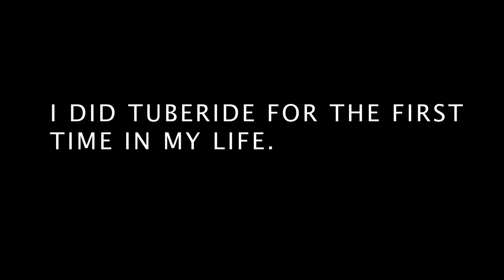Kuch Esa Bana Mahol Jab Zindagi Mein Pehli Baar Dekhi Snowfall 😍 | North India Travel Ep. 6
The last few episodes before I end up this amazing North India Travel Series, This video had my heart away, I saw the snowfall for the first time in my life.
I couldn't thank anyone more than me to go on this trip.

North India Travel Series:
Kullu Ki River Rafting Ke Sath Manikaran Ke Gurudwara Ki Meher 🙏 | North India Travel Ep. 5
Ye Sheher Ka Kuch Alag Hisab Hai | North India Travel Ep. 4 | Gaurav Sharma | Cinematic Hindi Vlog
2021 KA PEHLA DIN - GOLDEN TEMPLE SE PAHADO KI AUR | North India Travel | Episode 3 | Gaurav Sharma